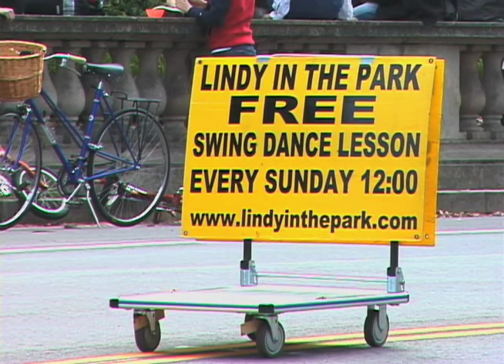Lindy in the Park - Short Documentary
This is my first student film, a short documentary I filmed in 2008 about a group of Lindy hop lovers who offer free swing dance lessons at the Golden Gate Park in San Francisco.